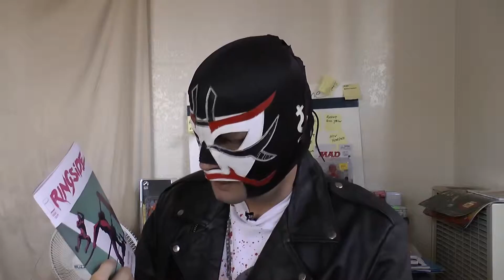First Issue Ever! Ringside #1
Do you like wrestling? If you don't, too bad! In this episode, a special guest host takes a look at Image's gritty wrestling book Ringside!